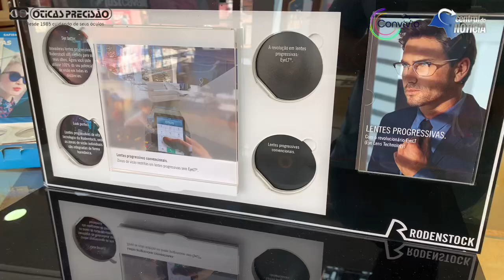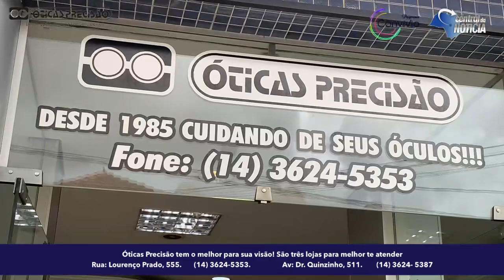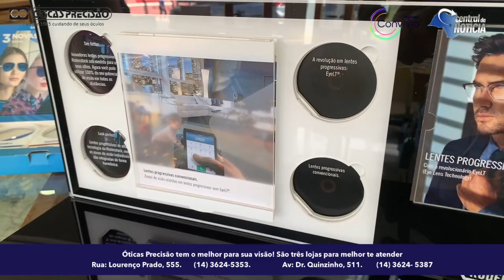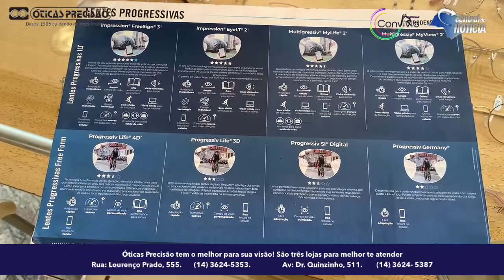Óticas Precisão tem o melhor para sua visão!São três lojas para melhor te atender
Óticas Precisão tem o melhor para sua visão!

São três lojas para melhor te atender, duas na Lourenço Prado e uma no Piso Térreo do Jaú Shopping com o melhor em armações, lentes, óculos de sol, relógios e joias! Vem conhecer!